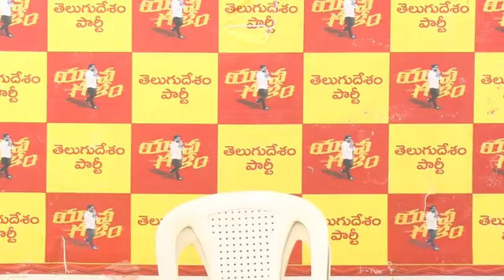YCP కంచుకోట బద్దలు... సీమలో యువగళం రికార్డులు. -TDP రాష్ట్ర అధికార ప్రతినిధి మద్దిపట్ల సూర్య ప్రకాశ్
వైసిపి కంచుకోట బద్దలు... సీమలో యువగళం రికార్డులు. - టీడీపీ రాష్ట్ర అధికార ప్రతినిధి మద్దిపట్ల సూర్య ప్రకాశ్ మీడియా సమావేశం. బద్వేలు నియోజకవర్గం యువగళం క్యాంప్ సైట్ నుండి ప్రత్యక్ష ప్రసారం.
YCP's bronze fort is broken... Youth power records in seema. TDP state official representative Maddipatla Surya Prakash's media meet. Live telecast from Badvelu constituency youth camp site.